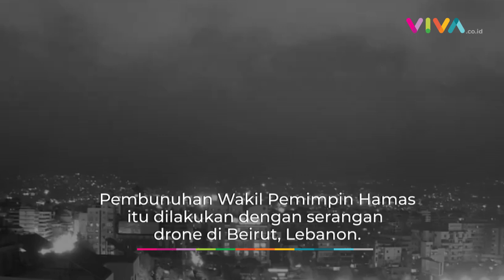Iran Sampai Hizbullah Murka Gegara Israel Bunuh Petinggi Hamas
VIVA - Hizbullah dan Iran naik pitam setelah mengetahui Israel membunuh Wakil Pemimpin Hamas Saleh al-Arouri pada Rabu 3 Januari 2024. Arouri tewas dalam serangan drone pasukan Zionis di wilayah Beirut, Lebanon. (RK-DRP-DA)